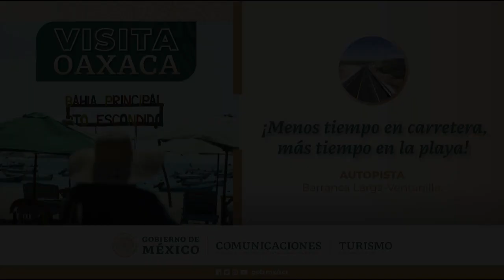Autopista Barranca Larga-Ventanilla, la ventana de Oaxaca al mundo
NoLoDejesPasar ¡Descubre la magia de Oaxaca y las playas de Puerto Escondido en tiempo récord con la autopista Barranca Larga Ventanilla!